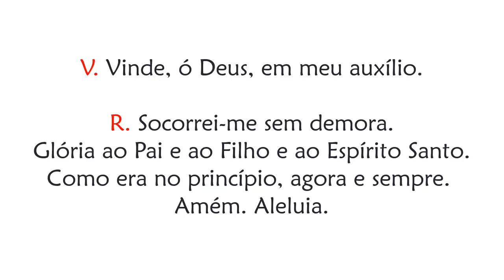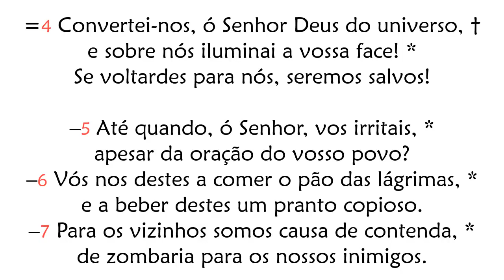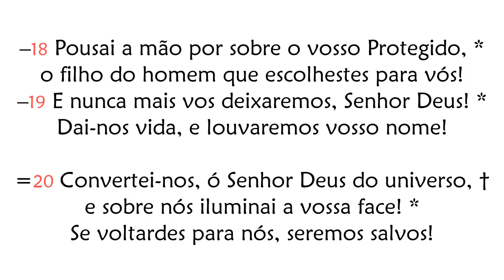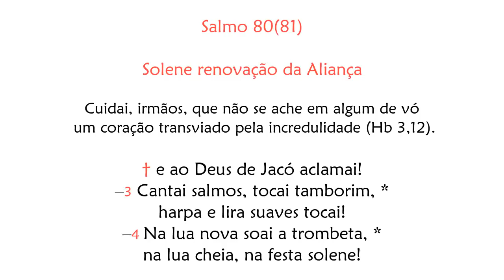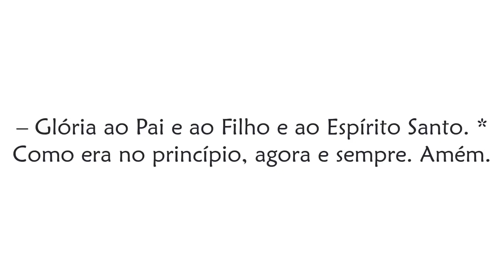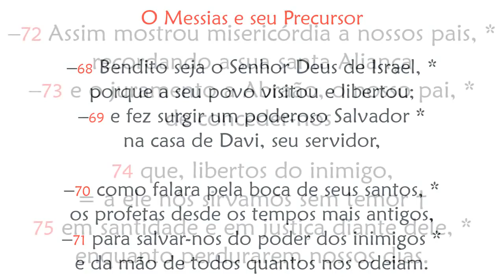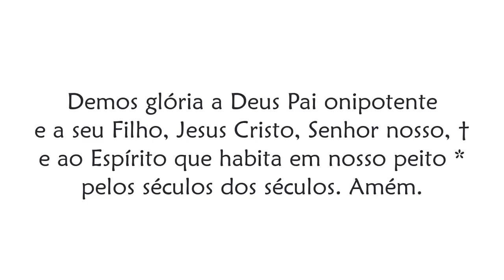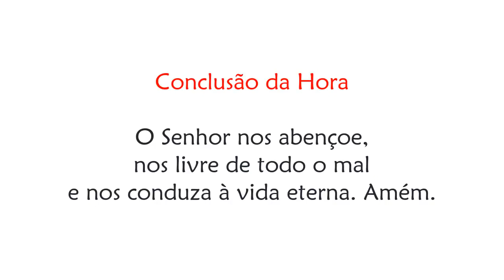Laudes de Quinta-feira da 14ª Semana do Tempo Comum